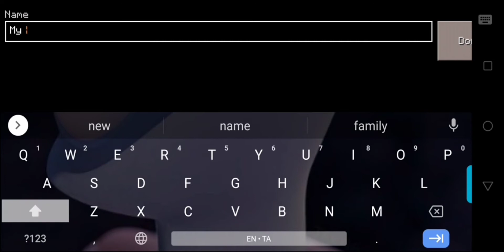職人のネザーレンガ城の種-Nether Brick castle seed in Craftsman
Nether Brick castle seed in Craftsman
seed:spy

購読してください💖

Craftsman 🏬